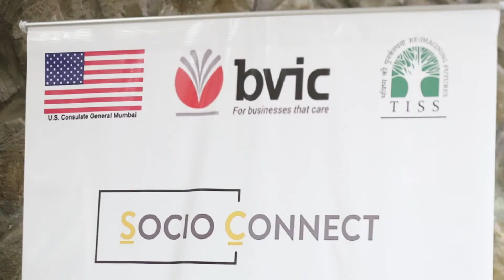BVIC Mentors SocioConnect Incubatee Santosh Phad, Thinksharp Foundation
Mr Santosh Phad, Founder, Thinksharp Foundation says he has greatly benefited from the diversity in the range of mentoring by a variety of experts, which provided a valuable understanding of how to pitch to different audiences with multiple perspectives.

He was one of the 10 incubatees of the BVIC SocioConnect Cohort, explains how the workshops conducted by BVIC provided an opportunity for the exchange of ideas with peers and the experts, and gave pertinent insight into pitching successfully for the CSR stakeholders.

In partnership with the US Consulate General Mumbai (@Mumbai.usconsulate) and the Tata Institute of Social Sciences, BVIC supported and mentored 10 social startups from 5 western-Indian states, connecting them with Corporate Social Responsibility Opportunities.

10 promising social startups working in the domains of poverty reduction, health and sanitation, women and girl empowerment, environment, and digital connectivity were shortlisted after screening over 200 applications from the states of Maharashtra, Gujarat, Madhya Pradesh, Chhattisgarh, and Goa.

A 2-Day Workshop was held at TISS, Mumbai to train and mentor these social enterprises to help them scale their businesses and forge new partnerships. In collaboration with domain experts, CSR partners, entrepreneurs, and academia, we enabled the 10 social projects to make fundraising pitches and connect with potential clients and stakeholders.

These 10 SocEnt incubatees successfully present their innovations to potential funders in August 2019 at a Grand Finale attended by Prof Satyajit Majumdar, Centre for Social Entrepreneurship at TISS.